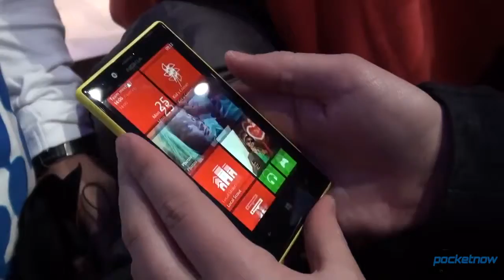Microsoft Cash For Apps Issues, Amazon $100 Tablet, Nokia Solar Charging & More Pocketnow Daily